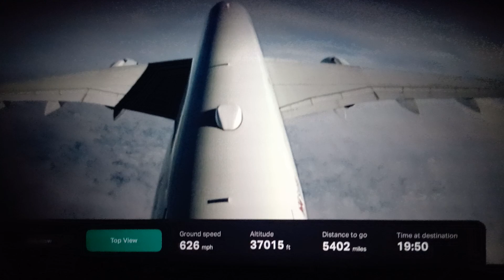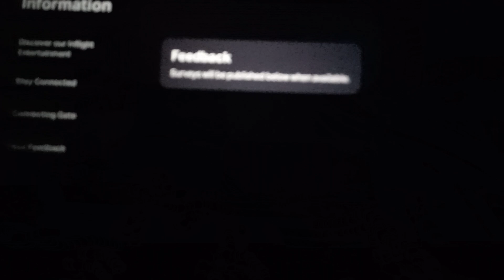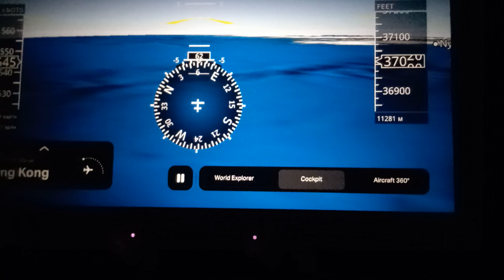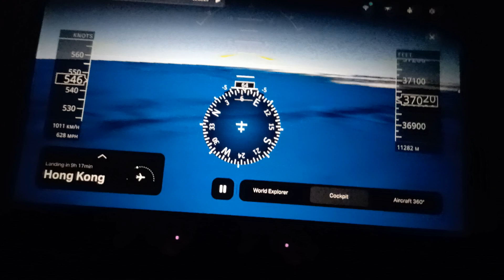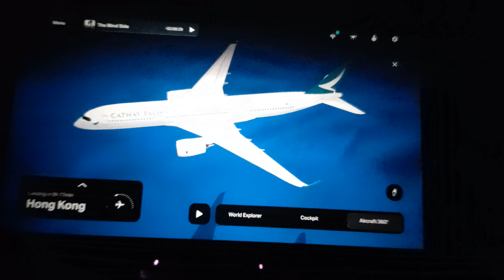Flight from New York to Hongkong 15hrs.